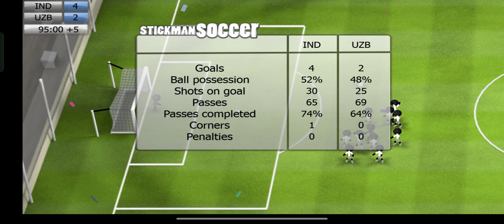🔴 INDIA vs UZBEKISTAN | LIVE | AFC ASIAN CUP 2024 | GROUP B STAGE | FULL GAME HIGHLIGHTS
AFC Asia Cup

Rules and Regulations:

At the start of the video, there was National flag, and under it was the team represented by that flag.

"At halftime, they make some changecourt. There is a foul that is equivalent to a free kick or penalty kick if the foul occurs near the goal. Additionally, a corner kick is awarded if the goalkeeper catches the ball in the goal kick area.

In the case of a tied game, the teams change courts again and play another 30 minutes. It adds an extra layer of excitement to the match."

This game is property of Djinnworks GmbH

And Modded by our great modders

Stickman Soccer is a soccer game featuring tiny straw dolls and some of the most entertaining gameplay you can get on Android, despite its childish aesthetic.

This is only a Stickman soccer edition of your favorite AFF SUZUKI CUP games